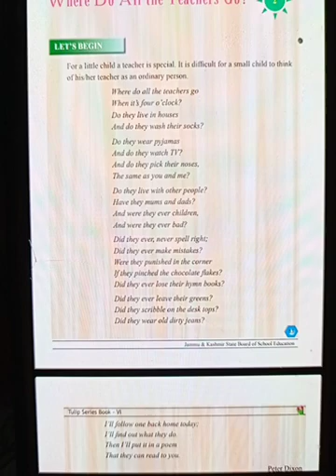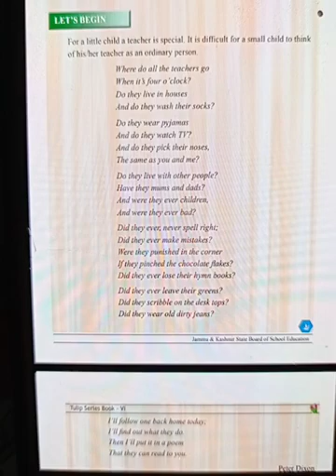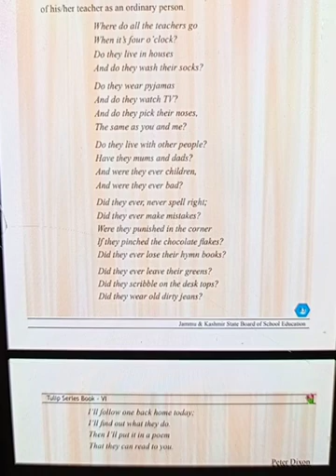Topic : Where do all the Teachers go?, Class : 6th, Subject : English, by Sahil Raina (Reading)